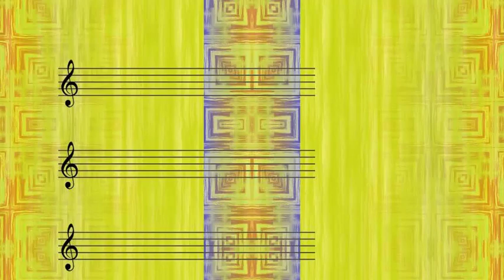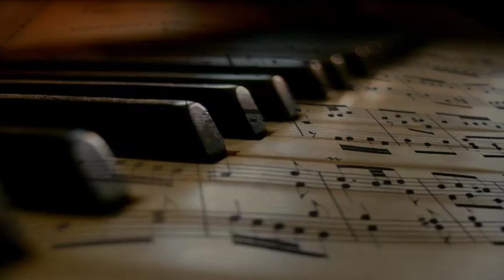Ted Daffan's Texans - I've Got Five Dollars And It's Saturday Night